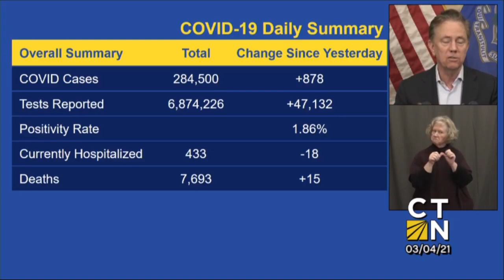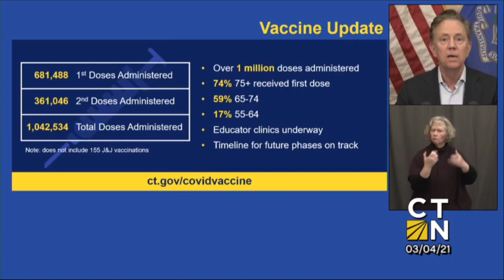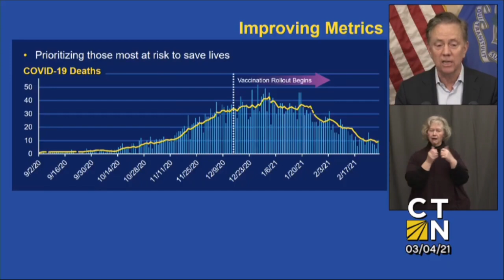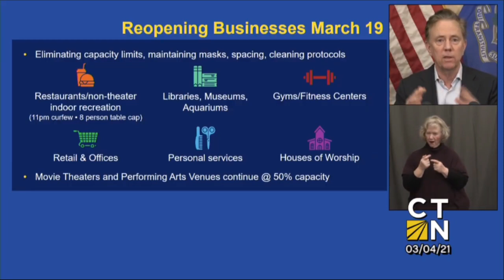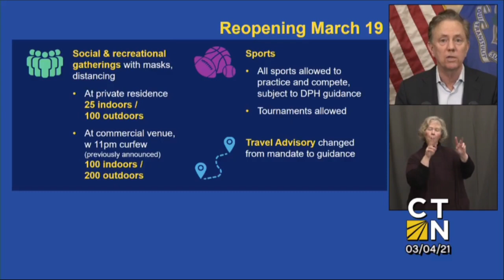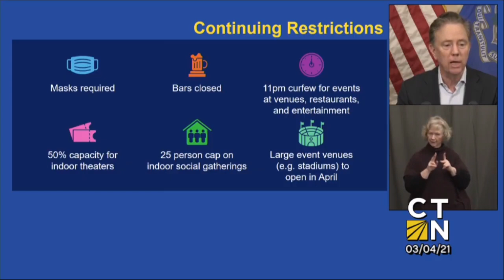Governor Lamont's March 4, 2021 4PM Coronavirus Update